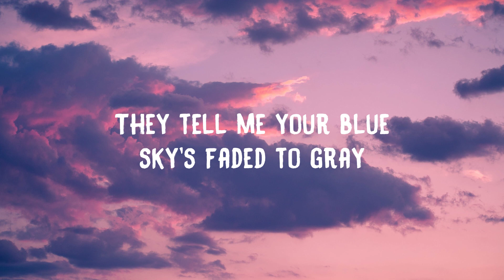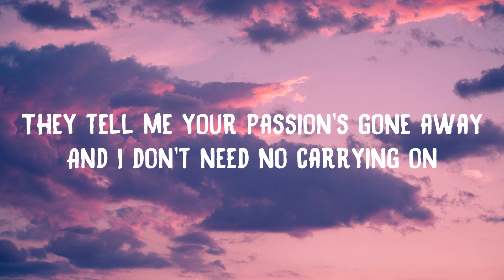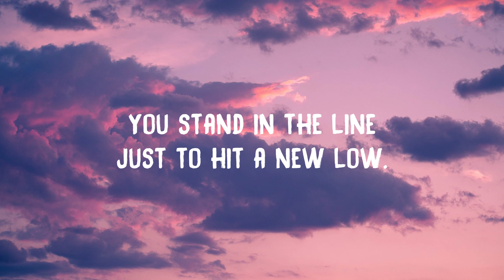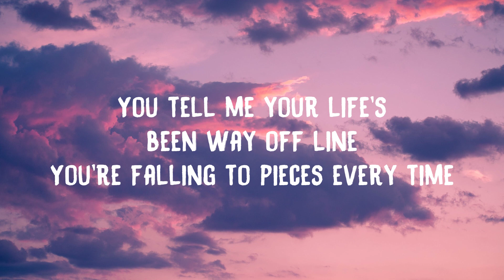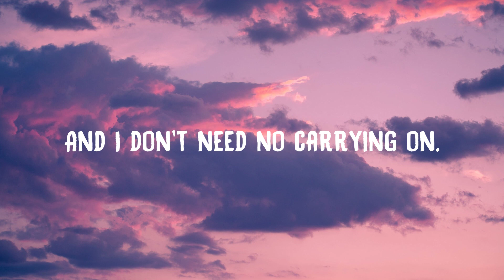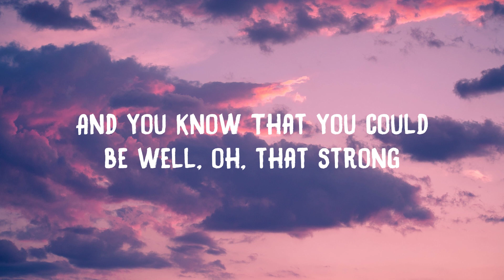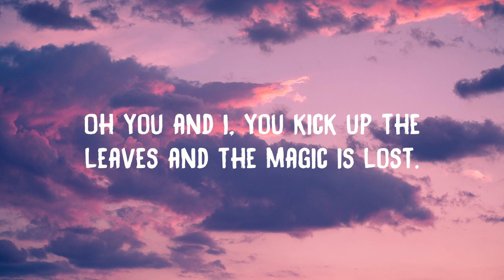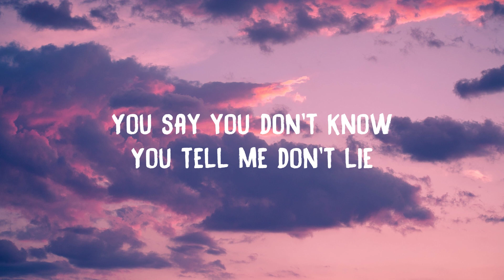Daniel Powter - Bad Day (Lyrics)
🌟 Lyrics: Daniel Powter - Bad Day

They tell me your blue skies fade to grey
And I don't need no carryin' on

(Oh, on a holiday)

And the whole thing turns out wrong
And I'm not wrong

You've seen what you like
And how does it feel for one more time